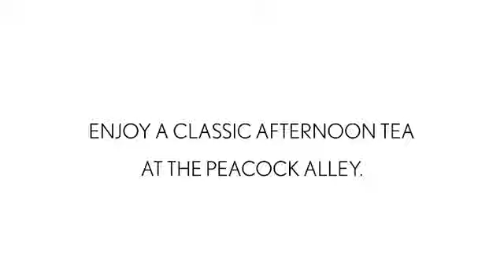Try Our Afternoon Tea at Peacock Alley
Join us for a classic afternoontea at the legendary Peacock Alley.